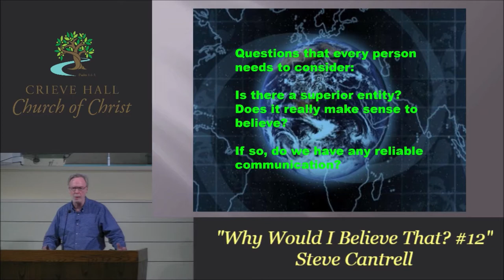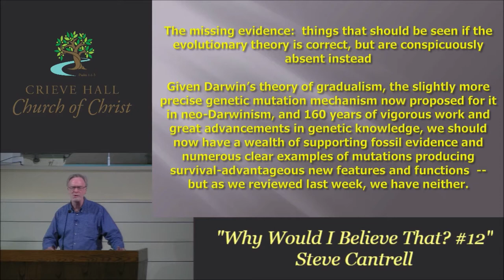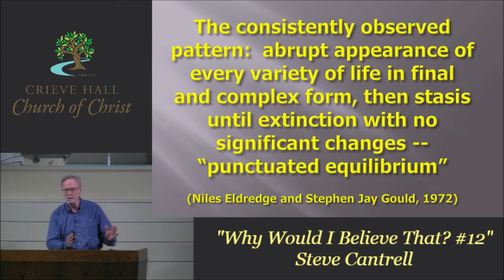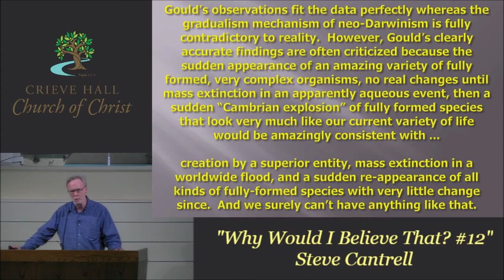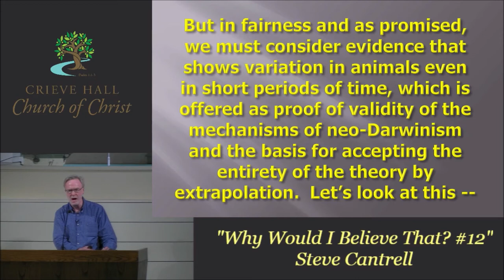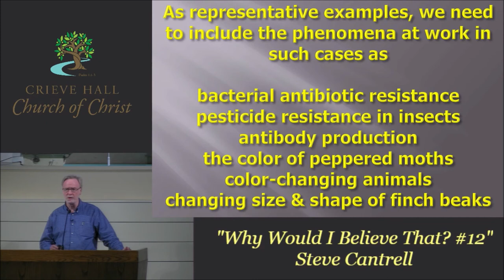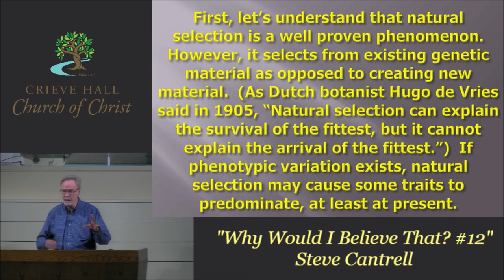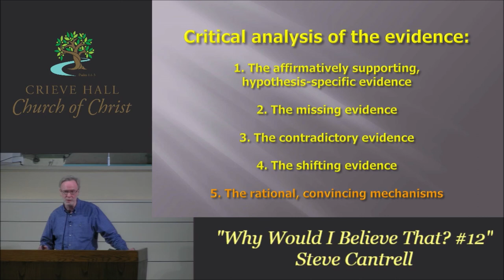Why Would I Believe That? #12 - Steve Cantrell - September 06, 2020 - Bible Study